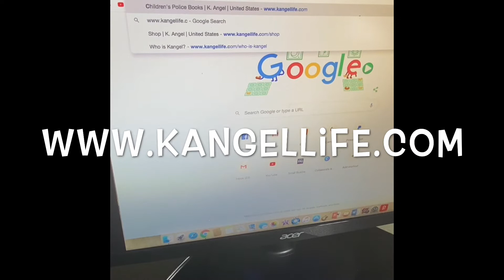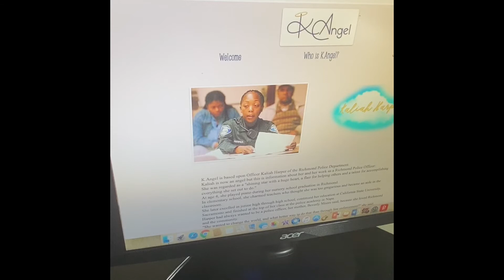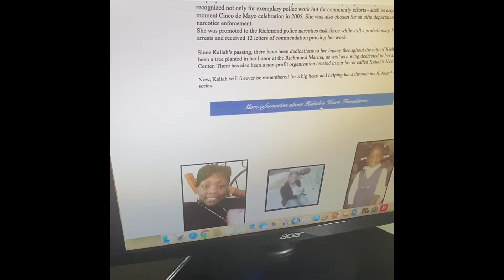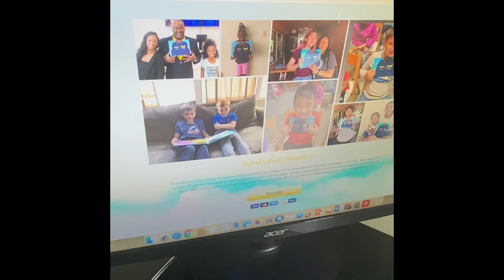K. Angel Life Website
Here is a tour of the K. Angel Life site. Have you checked out the site yet? The site includes information about the character K. Angel as well as the inspiration behind the children's book series.

Join our mailing list and stay up to date with events and more.